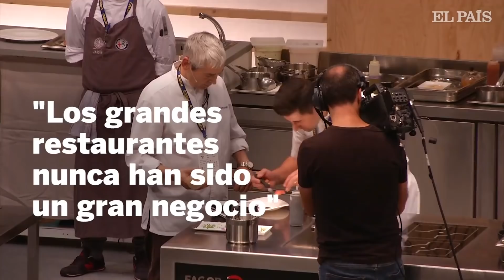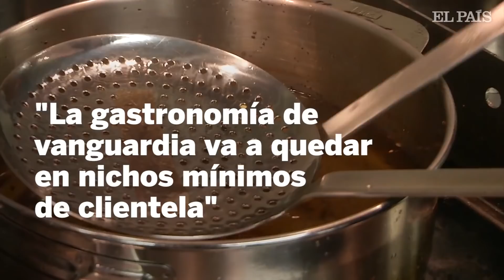La cocina de vanguardia: controversia a fuego lento |Debate | El País Semanal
Los fogones de la alta cocina española están revueltos. Cocineros, críticos, profesores y científicos debaten sobre el momento de una actividad a caballo entre la creatividad artística, el avance científico y la búsqueda de rentabilidad.